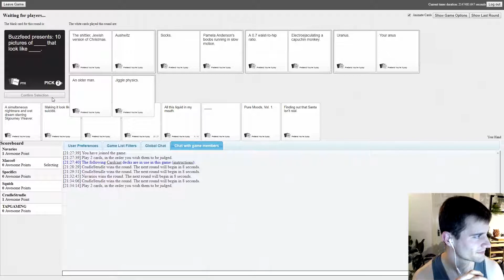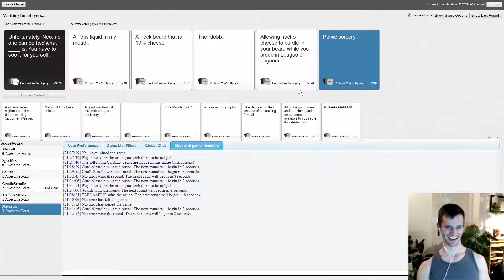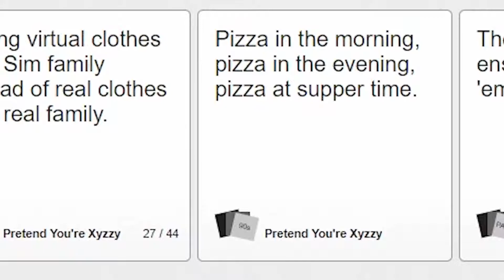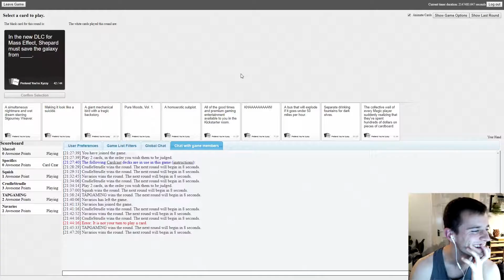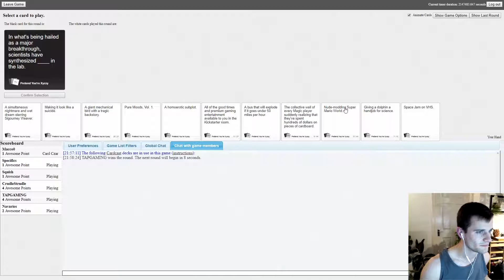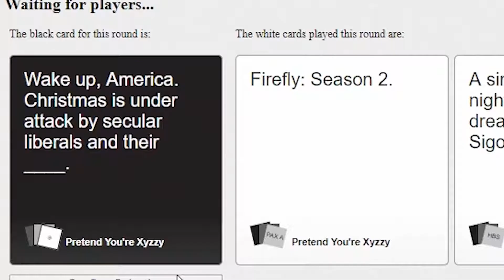CARDS AGAINST HUMANITY | TAP's TIC TAC!! | RANDOM GAMES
How did they know? It must just be super easy to detect! I am never playing this game again. Update on the new channel direction at the end!

This channel is all about laughs and lots of fun. I hope you enjoy the video and don't forget to let me know what you think. Thank you all for all your support. Have an amazing day.